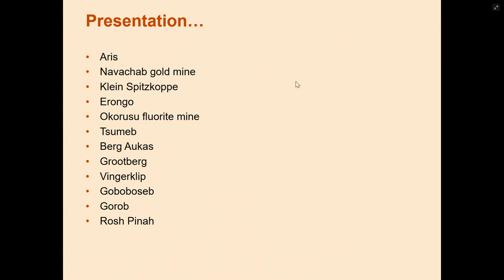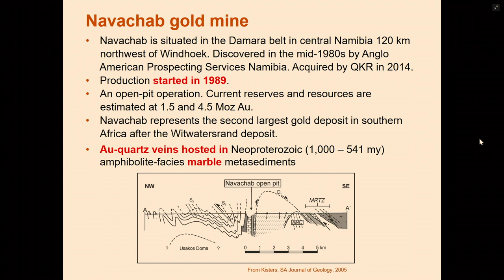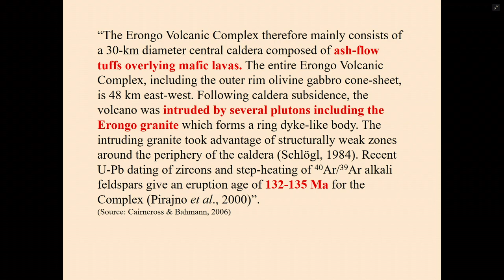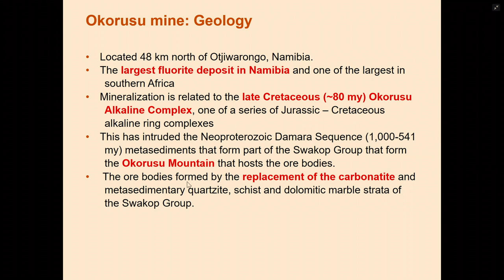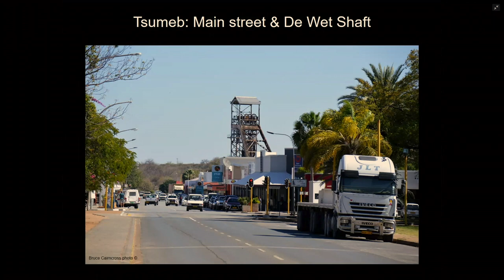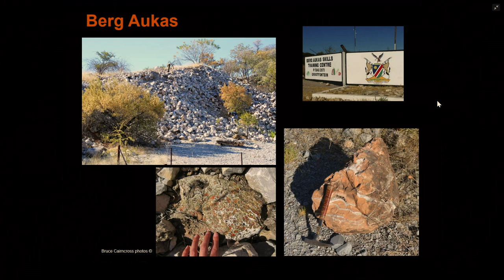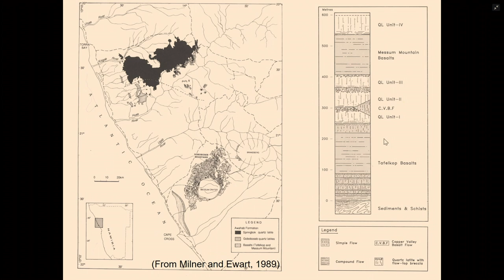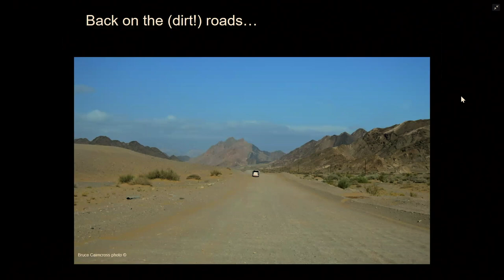PNWFM 2021 Symposium - 4 of 6 - Minerals, Mines and Geology of Namibia - Dr. Bruce Cairncross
The Pacific Northwest Chapter of the Friends of Mineralogy (PNWFM) put on a wonderful mineral symposium every year in the Fall. For their 2021 Symposium,  an in-person show was not possible due to the pandemic so they again turned to Zoom, as they did for their 2020 Symposium, to create a fantastic live, virtual symposium focused on, "Minerals of Africa."

Presented now, for the first time since the live event, here is the fourth of six presentations.

For this presentation, we go back with Dr. Bruce Cairncross as he shares his adventure of traveling through Namibia in 2017 on a two and a half week trip through this fascinating country. On this trip, Dr. Cairncross visited localities such as Aris, Navachab gold mine, Klein Spitzkoppe, Erongo, Okorusu fluorite mine, Tsumeb, Berg Aukas, Grootberg, Vingerklip, Goboboseb, Gorob and Tosh Pinah and he shares the details with us.

Bruce Cairncross obtained his Master degree from the University of Natal in 1979 and, after working for Rand Mines Ltd coal division, joined the University of the Witwatersrand obtaining his PhD in 1986. He then joined Rand Afrikaans University (RAU) Geology department, where he served as Head of Department for 14 years, from 2003 to 2016, during which time RAU merged with the Witwatersrand Technikon to form the University of Johannesburg (UJ) and he is currently Professor of Geology at UJ. Bruce has written 11 books on southern African minerals and gemstones and published over 150 articles on the same topics. He serves on the Editorial Board of The Mineralogical Record and Rocks & Minerals and many of his articles have featured in these two publications. He is an accomplished photographer and has won local and international awards for his mineral photos.